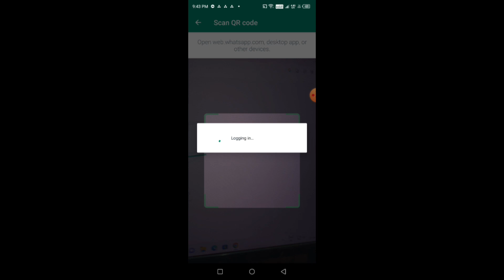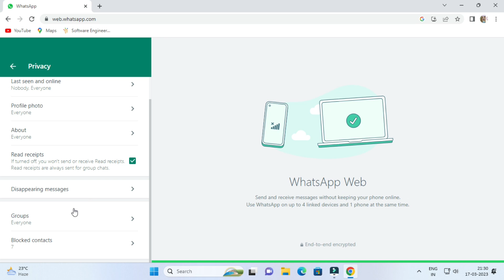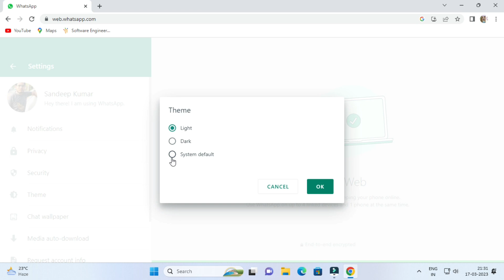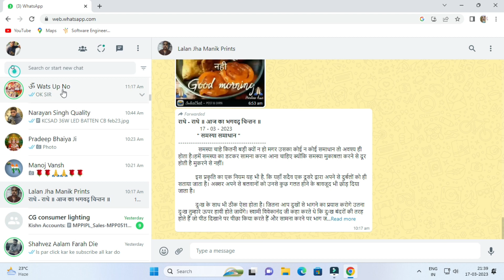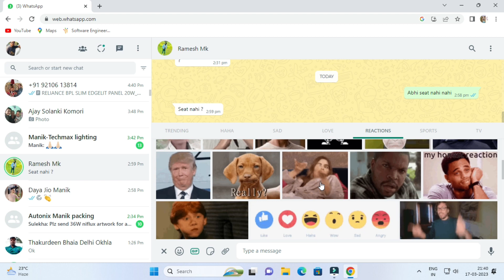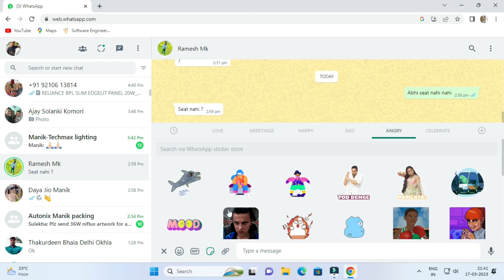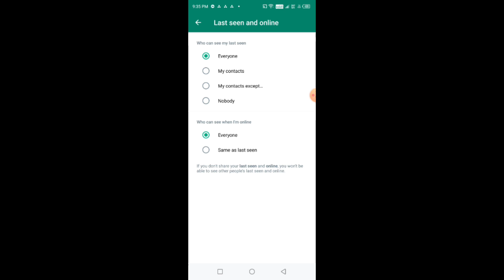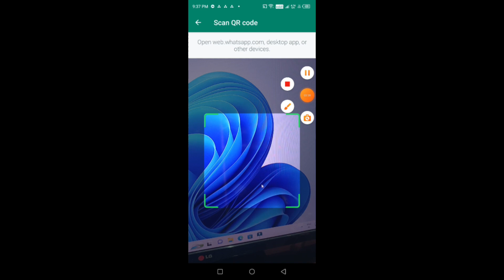watsapp computer me kese chalaye all feature